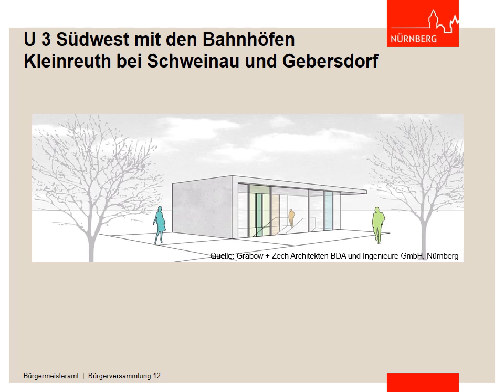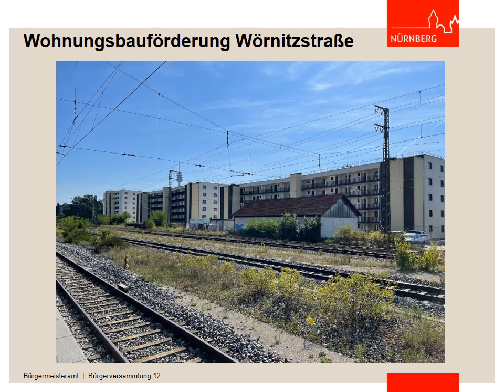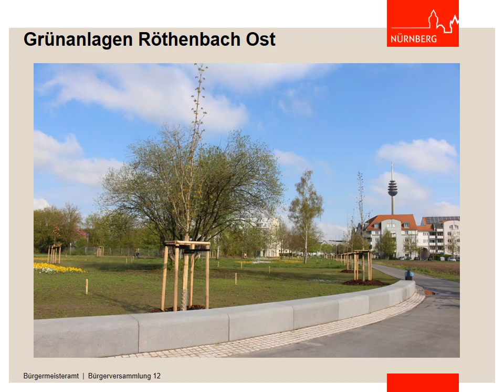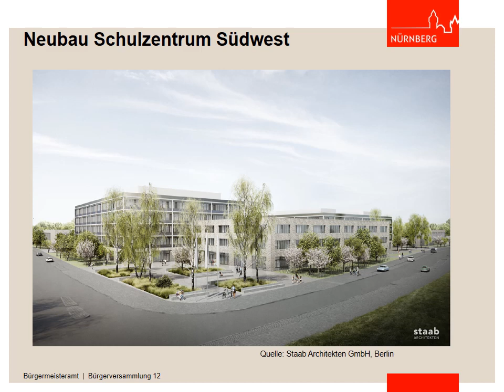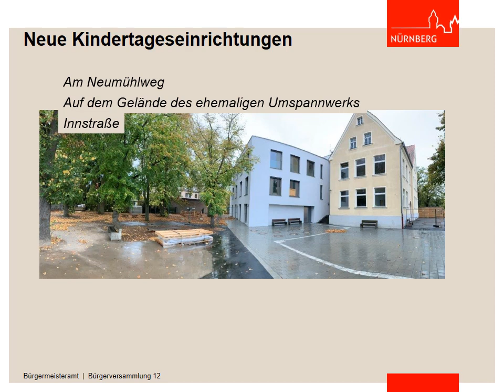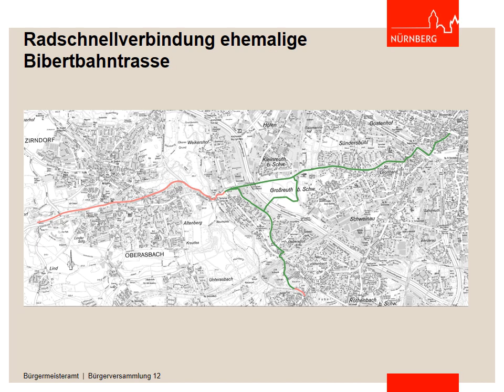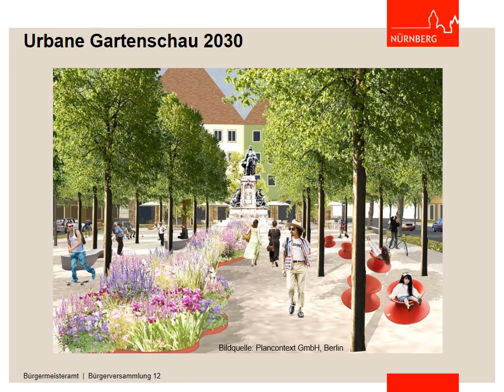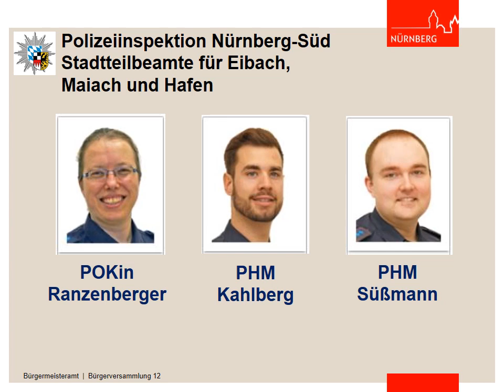Kurzversion - Bürgerversammlung - Bereich 12 - 14.02.2023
Kurzversion der Präsentation "Neues aus den Stadtteilen" für die Bürgerversammlung der Stadt Nürnberg des Bereichs 12 (Eibach, Gebersdorf, Hafen, Neuröthenbach, Röthenbach bei Schweinau, Maiach) am 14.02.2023